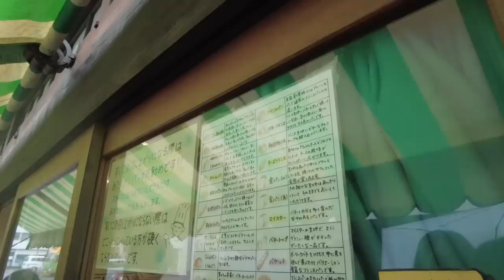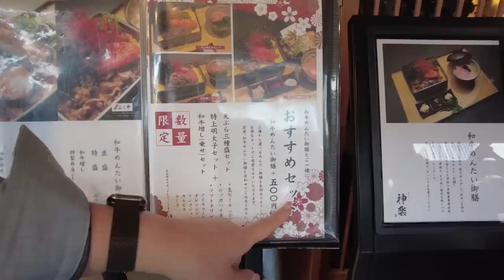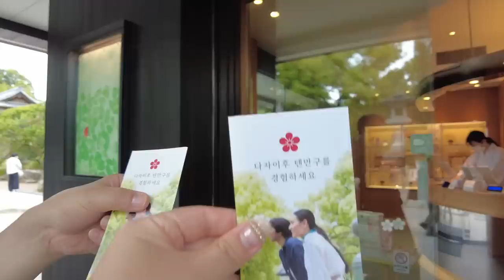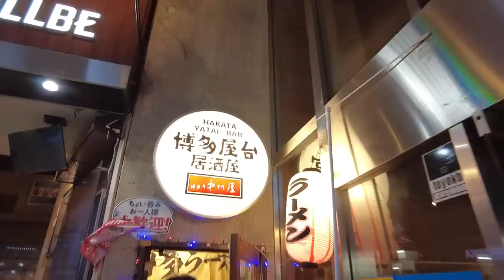벳부에서 100년 넘은 오래된 빵집 투어와 존맛(?)이라는 후쿠오카에 숨어 있는 이자카야 맛집 투어🤣 | 다자이후 일본 여행 VLOG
안녕하세요!! 오늘은 후쿠오카 마지막편이네요~ ㅎㅎ
벳부에서 100년도 훨씬 넘은 오래된 빵집 토모나가팡야 여기는 동네분들도
많이 포장해가실만큼 인기가 많은 곳이였어요!!!
혹시 벳부에 놀러가신다면 한번 드셔보세요~ 😁
다자이후와 하카타역 근처에 숨어있는 이자카야 맛집 투어까지
마지막까지 알차게 먹고 좋은 추억 많이 남기고 왔네요 😍